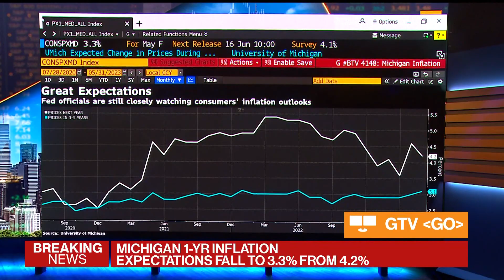UMich Data Show Short-Term Inflation Expectations Fell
Americans expect prices will climb at an annual rate of 3.3% over the next year, down from the 4.2% expected in May, according to the preliminary June reading from the University of Michigan. Mike McKee reports on "Bloomberg Markets."